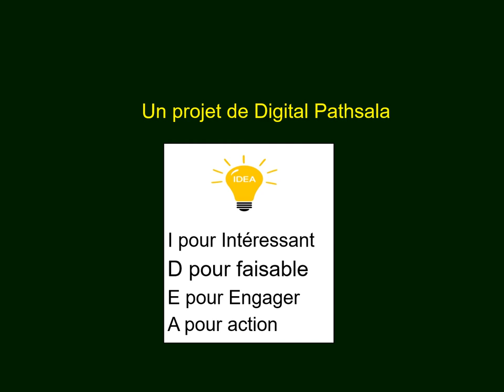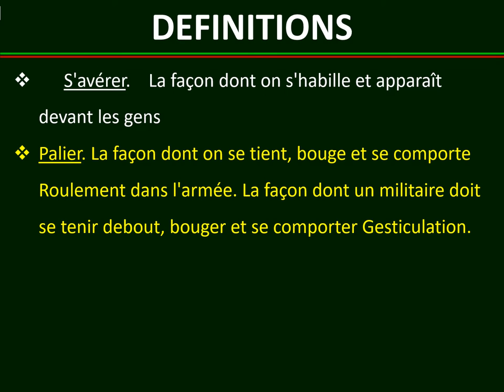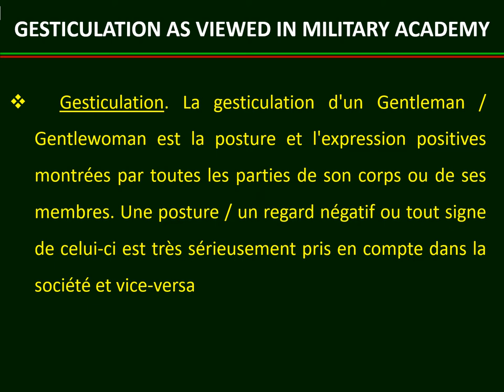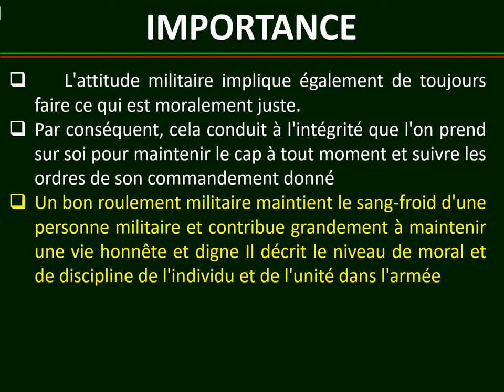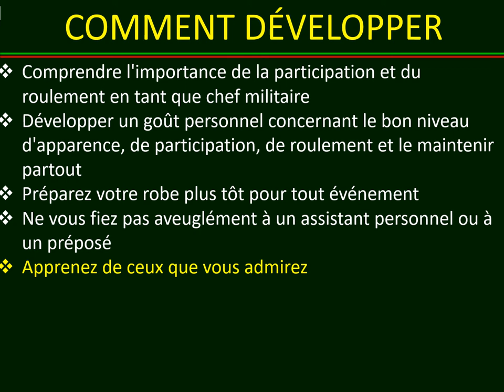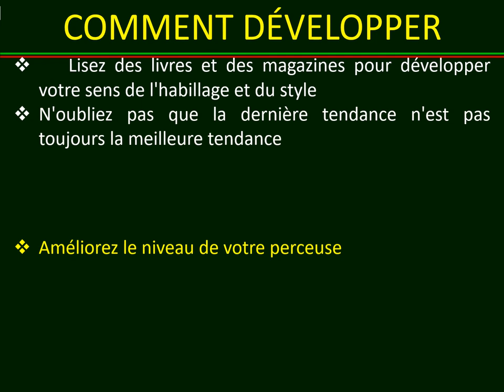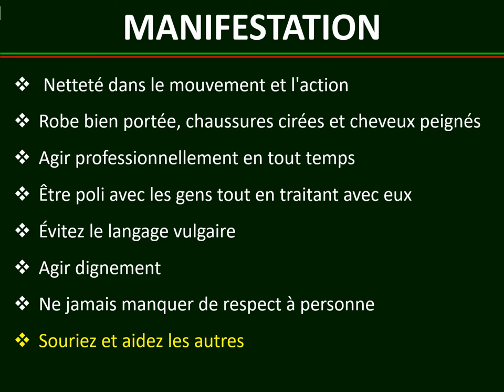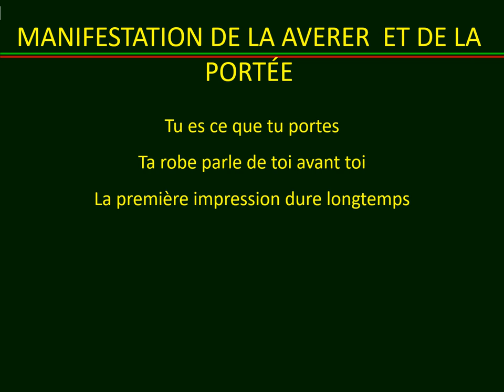Turnout, Bearing & Gesticulation.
208 Views - Feb 7, 2024 80% . 4.04K/5K you like my contents?